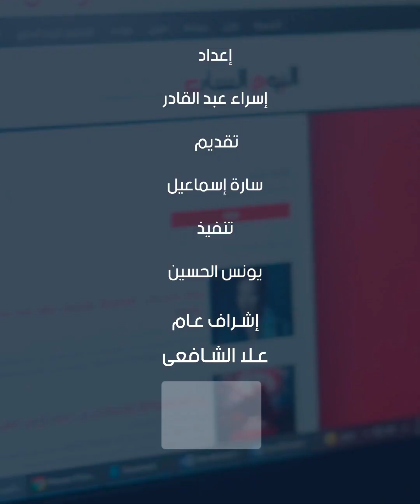انطلاق معارض "أهلا رمضان" أول يناير وحتى نهاية الشهر الكريم بأسعار مخفضة